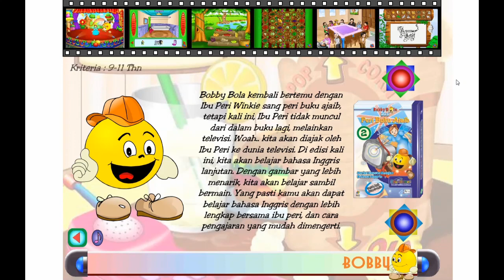Bobby Bola soundtrack - Keajaiban Bahasa Inggris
Kalau dipikir-pikir, musik ini sudah pasti eksklusif pada series trilogi Bobby Bola & Peri Buku Ajaib.